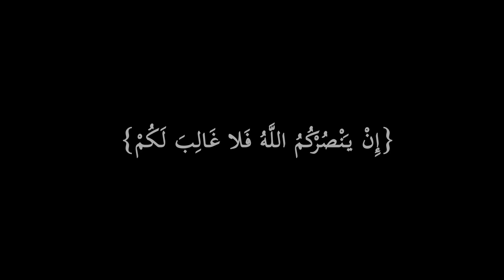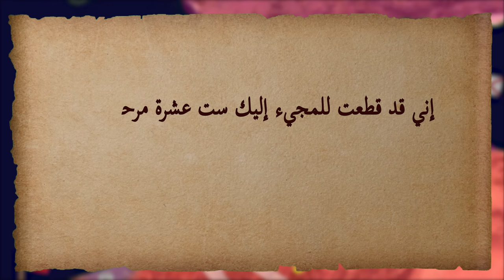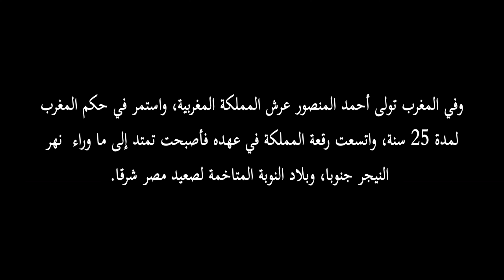معركة وادي المخازن | حين سحق المغرب الجيش البرتغالي، وسبب في انهيار الإمبراطورية البرتغالية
السياق التاريخي لمعركة وادي المخازن او معركة القصر الكبير، واستراتيجية عبد الملك السعدي للقضاء على الجيش البرتغالي.

المصادر:
-المغرب في عهد الدولة السعدية، عبد الكريم كريم.
-مناهل الصفا في مآثر موالينا الشرفا، عبد العزيز القشتالي.
-الاستقصا لأخبار دول المغرب الأقصى، أحمد الناصري.